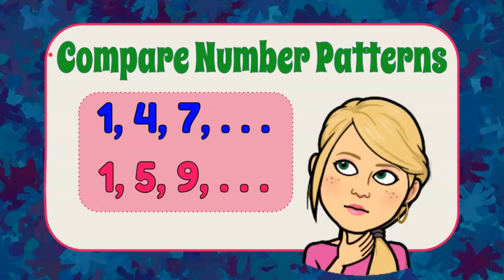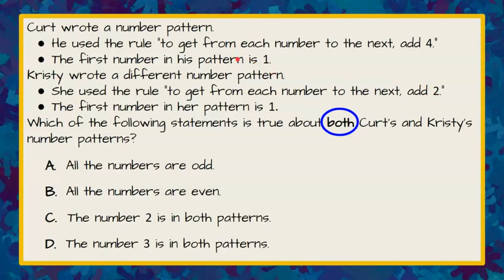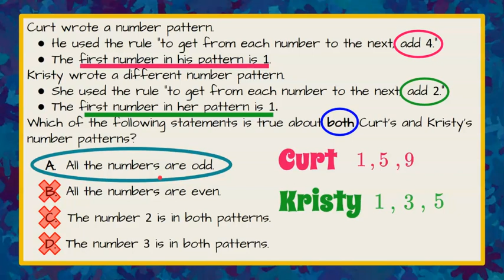Create & Compare Number Patterns | 5.OA.B.3 💛💙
In this short math video we will create and compare number patterns to answer a standardized math test question.  We will first identify the first number in each pattern and use the provided rule to continue the pattern.  We will then compare the patterns to determine which of the provided statements are true for both number patterns.  An exemplar solution is modeled and explained.

00:00 Introduction
00:08 The Problem
00:50 Create the First Number Pattern
01:38 Create the Second Number Pattern
02:04 Review ALL Answer Choices
02:57 The Solution

Analyze patterns and relationships.
5.OA.B.3 Generate two numerical patterns using two given rules. Identify apparent relationships between corresponding terms. Form ordered pairs consisting of corresponding terms from the two patterns, and graph the ordered pairs on a coordinate plane. For example, given the rule "Add 3" and the starting number 0, and given the rule "Add 6" and the starting number 0, generate terms in the resulting sequences, and observe that the terms in one sequence are twice the corresponding terms in the other sequence. Explain informally why this is so.